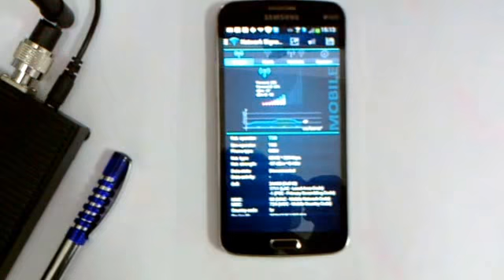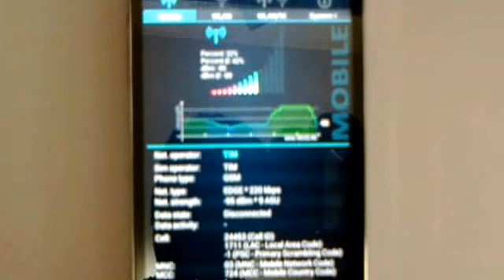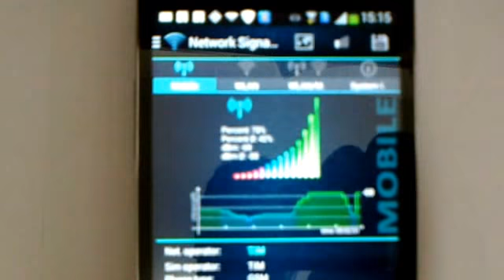SINAL DE COBERTURA RURAL PREDIAL LOJAS CARTÃO SERGTECH CELULAR CARTÃO DE CRÉDITO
Demonstração de uso de um repetidor de celular
Repetidor e amplificador de sinal UMTS IDEN GSM WCDMA CDMA LTE Máquinas de cartão sem fio